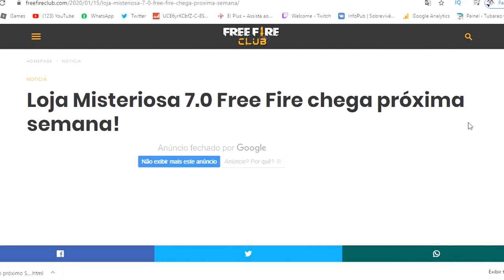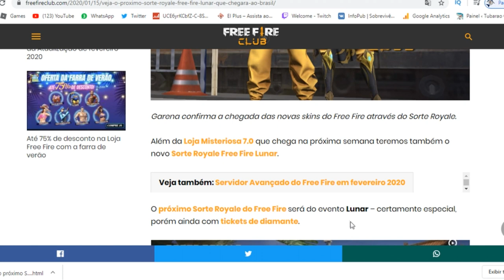CONFIRMADO!! LOJA MISTERIOSA 7.0 + SORTE ROYALE LUNAR no FREE FIRE